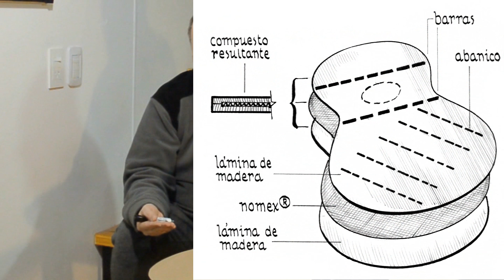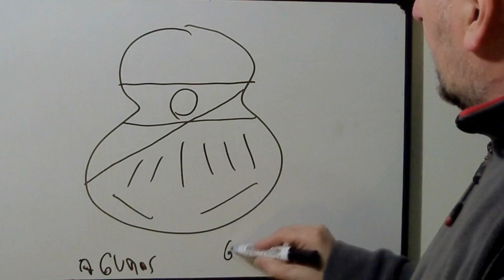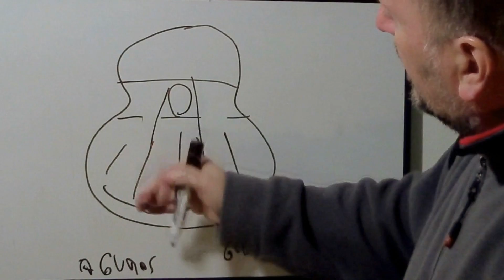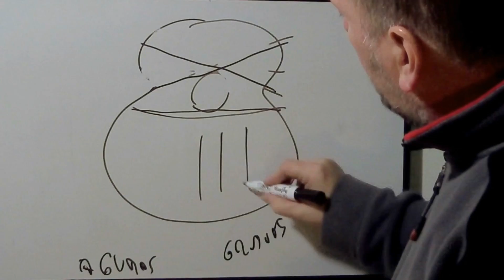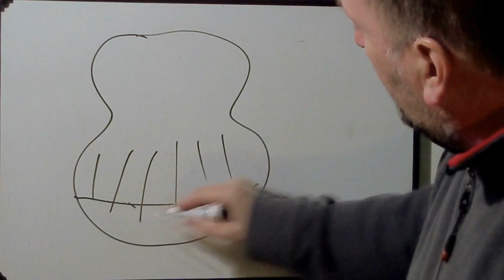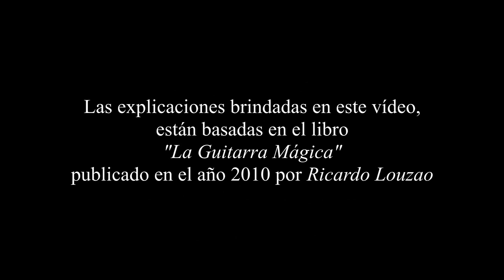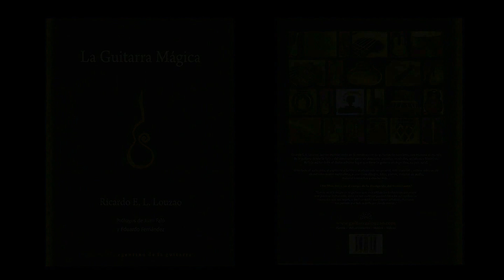Espinetas y abanicos de la guitarra española - 4° parte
Cuarta parte de una serie de cuatro vídeos que analizan la función de las espinetas y los abanicos de la guitarra española.
Filmado en la guitarrería "Guitarra a la carta" de la ciudad de Buenos Aires  - CABA - Argentina-